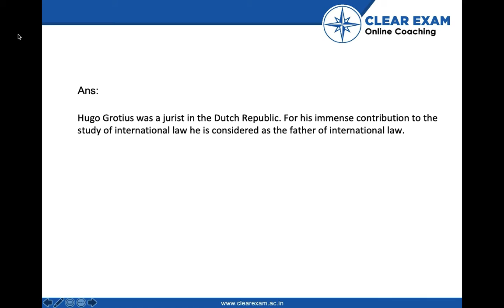General Knowledge Question number 12